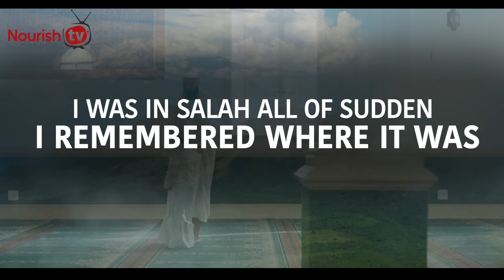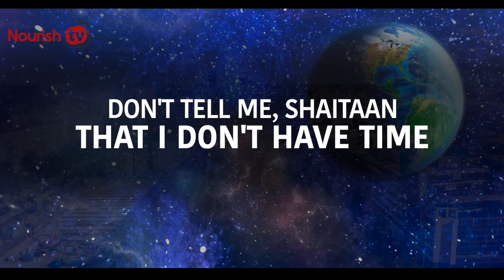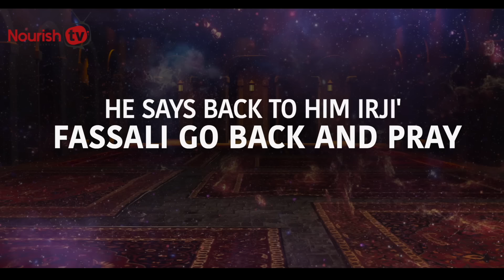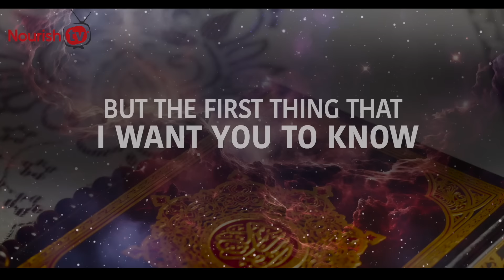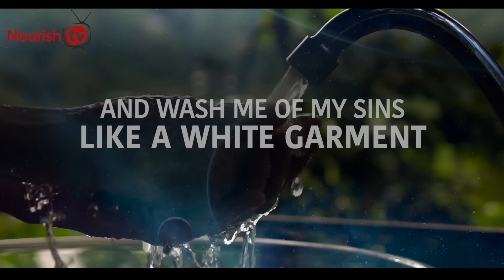SAY 1 DUA ALLAH BLOCKS SHAYTAN IN SALAH